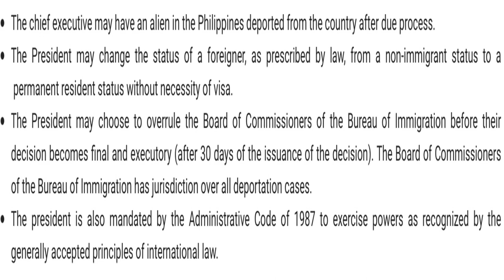President of the Philippines 101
This is just a quick introduction on the highest public position in the country. Additional videos will be made to cover more details around this topic

0:00 Overview
0:35 Election/Term Limits
0:59 Qualifications
1:02 Powers of the President
4:02 Line of Succession
4:42 The 16 Presidents